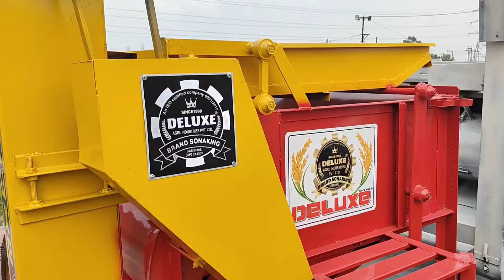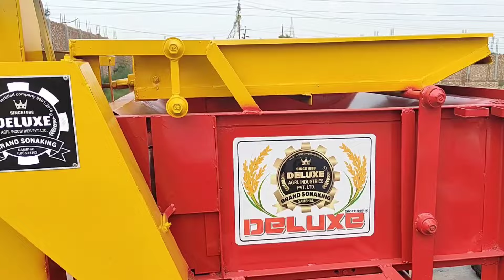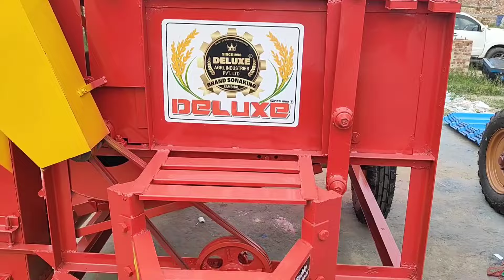2024 में सबसे सस्ती और बढ़िया धान साफ करने की मशीन।dhan saaf karne ki machine/paddy cleaner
धन को साफ करना हुआ आसान सबसे अच्छा धान साफ करने का चलना।।
धान साफ करने का सबसे अच्छा चलना
2024 में सबसे सस्ता और बढ़िया धान साफ करने की मशीन
धान बरसाने की मशीन
धान चलना
धान साफ करने की मशीन
Dhaan saaf karne ki machine
Dhaan saaf karne ki machine Sambhal
Dhaansaaf karne ka desi jugaad
Dhaan saaf karne ki machine ka price
Dhaan saaf karne wala machine chalna
Dhaan saaf karne ka pankha
Dhaan saaf karne ka tarika
Saf dhan
Rice cleaning machine price
Rice cleaning machine price in India
Best paddy cleaner price
Sambhal mein dhaan kar saaf karne ki sabse acchi machine
Sambhal mein dhaan saaf karne ki machine
2024 ka sabse achcha dhaan chalna
Cleaning machine price in India
Sasti pedicure machine
Grading machine price
धान साफ करने की सबसे अच्छी मशीन
धान बरसाने की सबसे अच्छी मशीन कौन सी है
कौन सी मशीन अच्छी है धान चलना
वीट क्लीनिंग मशीन
धान चलना मशीन
डस्ट क्लीनर मशीन
पैड़ी क्लीनर मशीन

Dhaan barsane ki machine
Deluxe company ki dhaan barsane ki machine Deluxe company ke dhaan barsane ki machine
Deluxe company.
Gaon ka Kisan Kisan YouTube channel is not forcing you to buy any product by showing in this video it is your own choice.
Channel is not responsible for any kind of loss of road.